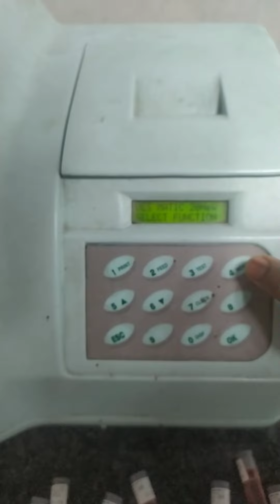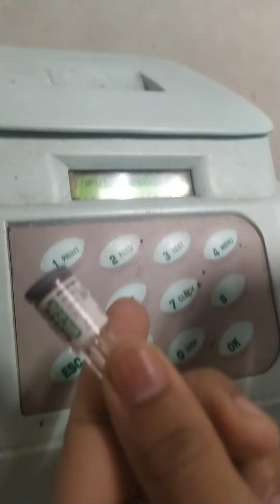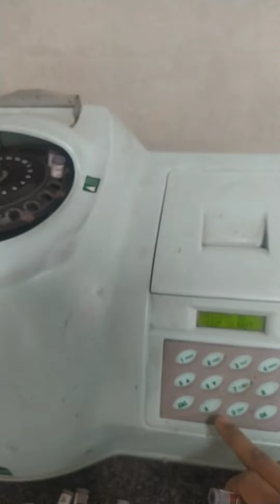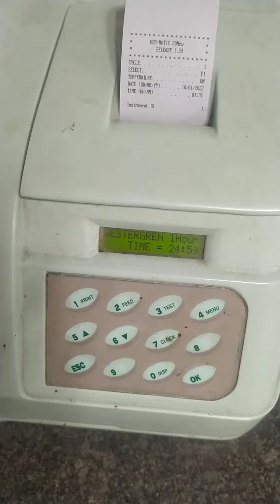ESR (erythrocyte sedimentation rate) machine and sample installation